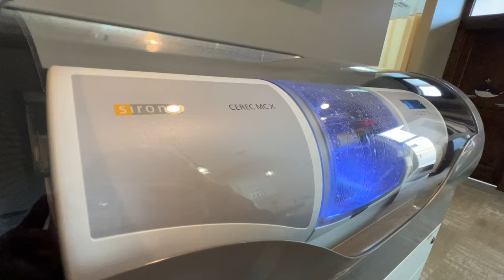Unveiling my PRINCESS (dental) CROWN experience | Emma Alexis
In case you haven't heard...I'm officially a PRINCESS! 👑

Ok fine, maybe not ACTUALLY, but I do officially have a (dental) crown so I'm counting it. 🤪

In today's video, come along with me as I go to the dentist to have my FIRST EVER crown put on. I went into it having little-to-no knowledge on the procedure, but that's how I preferred it! This way I could experience it first-hand and share my experience with YOU - in case you have yet to receive your first crown and want to learn more. 🧠

From the before to one week after, I share my thoughts on the whole thing: stigmas, coloring/material, soreness, eating afterwards, healing process, etc.

xoxo Emma

🦷 I am not a medical professional, and this video is not meant to offer medical advice. It is created only to share my experience and provide information based on that. If you have any questions about your medical or dental health, consult your dentist or another qualified health provider. 🦷

00:00 Intro
00:06 Before Crown
02:21 At the Dentist
02:35 Right After Crown
03:32 The Day After Crown
06:38 The Soreness Begins...
07:37 One Week After Crown
10:21 Things to Know Beforehand
11:42 My Experience
12:17 Outro